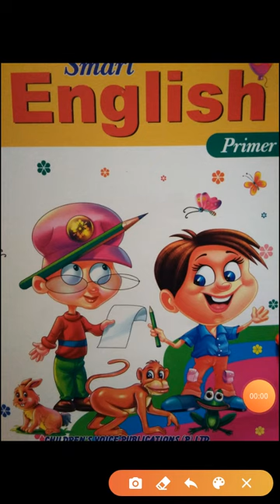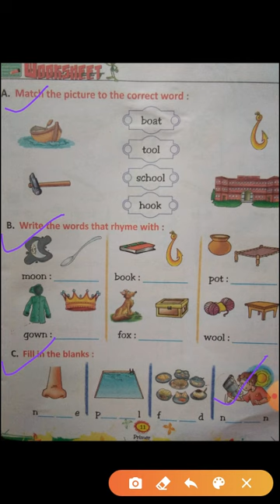Class- U.K.G Subject-English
Chapter-5  "Sound of 'o' "